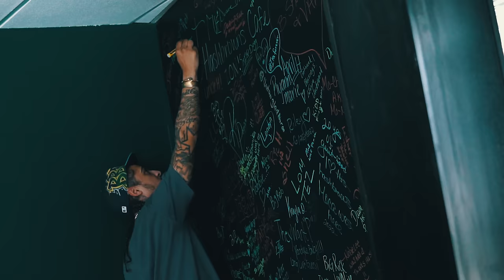G.T. - Paper (Official Video)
Listen to the album “Money Counter Music Vol. 2: Born In It  ". Out Now!